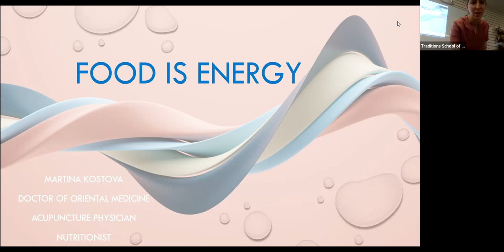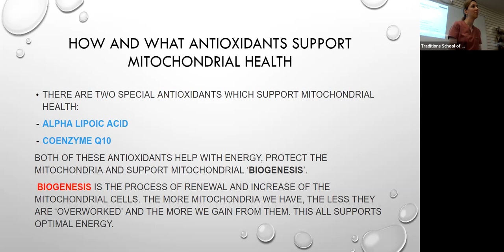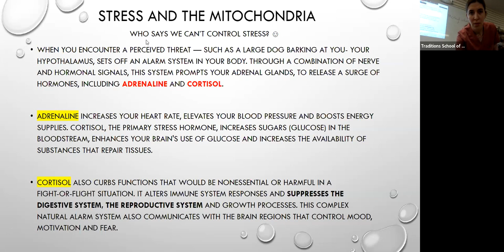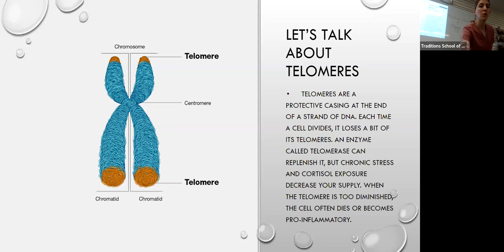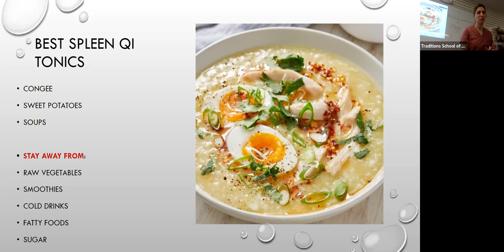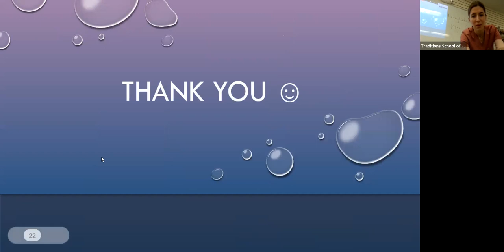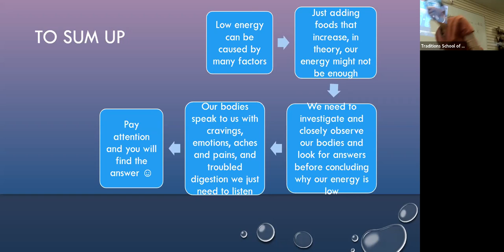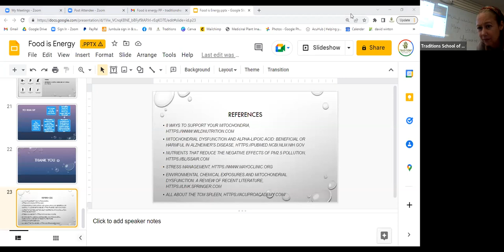Food is Energy! 10/19/2022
Traditions School of Herbal Studies is a Tampa Bay area clinical herbal program owned and operated by Dr. Bob Linde, AP, DOM, RH(AHG). Classes take place in St. Petersburg, Florida, or you can attend virtually from anywhere in the world.

Traditions offers two year programs in clinical Western and Chinese herbal medicine. Classes and intensives cover fields such as medicinal and edible plants / herbs, pets, history of plant medicine, herbal preparations, clinical herbalism, barefoot doctoring, local plants/herbs, acupuncture, and the study of herbs in relation to spirituality.

If you or someone you know may be interested in classes with Traditions, please view our Upcoming Events and visit our where you can view our full calendar, register for classes, and read more information about our programs offered.
We look forward to you joining us on the plant path!